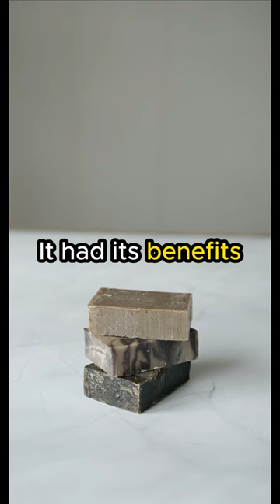The Shocking Truth: Old Soaps Were Made from Pig Fat!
In the world of soap, the choices are endless, and each type has its own unique qualities. Join us as we explore the fascinating world of soap, from Glycerin Soap to Vegetable Oil Soap and even Animal Fat Soap (yes, that's pig fat!). Discover the differences and find out which one suits you best!

💧 Glycerin Soap:

This transparent gem boasts high glycerin content, known for its moisturizing magic.
It's the go-to for sensitive skin and those who love vibrant, decorative soaps.

🌿 Vegetable Oil Soap:

Crafted from plant-based oils like olive, coconut, and palm, it's a vegan's dream.
This soap offers nourishing goodness, depending on the oils used.

🐖 Animal Fat Soap (Pig Fat):

Traditional and timeless, this soap hails from animal fats, including lard.
Effective at cleansing, with moisture levels varying by the formulation.
The soap you choose depends on your skin type, values, and the specific soap's formulation.

Are you leaning toward Glycerin's silky embrace, embracing the eco-friendly nature of Vegetable Oil, or taking a trip down memory lane with Animal Fat? Remember to check those ingredient lists and consider ethical and environmental factors. Your soap is a personal choice, so make it a good one!